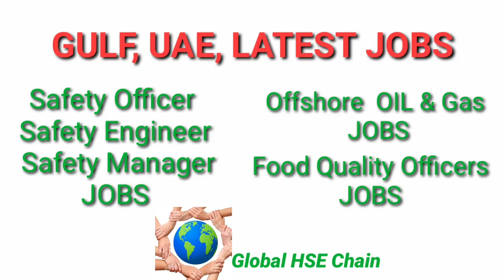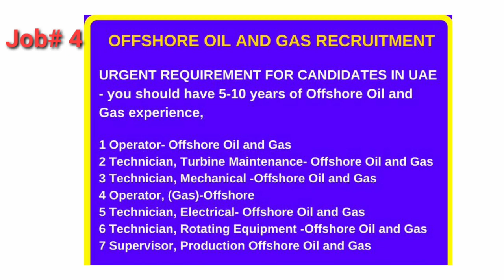Gulf, UAE, Latest Jobs, Safety Officer, Engineer, Manager Jobs